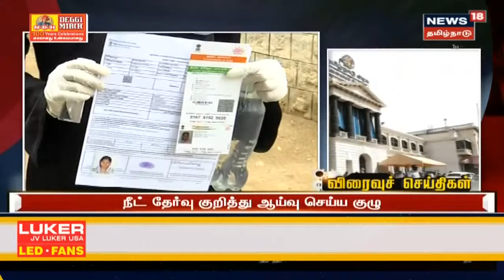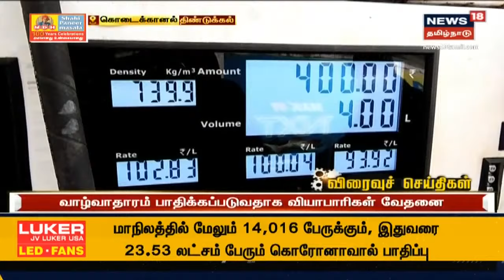Tamil News Headlines : (Express18 Headlines) | எக்ஸ்பிரஸ்18 விரைவுச் செய்திகள் | Sun Jun 13 2021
Tamil News Headlines : (Express18 Headlines) | எக்ஸ்பிரஸ்18 விரைவுச் செய்திகள் | Sun Jun 13 2021 | செய்திகளை துல்லியமாகவும் துரிதமாகவும் வழங்கும் தமிழகத்தின் முதன்மை செய்தி தொலைக்காட்சி உங்கள் நியூஸ் 18 தமிழ்நாடு